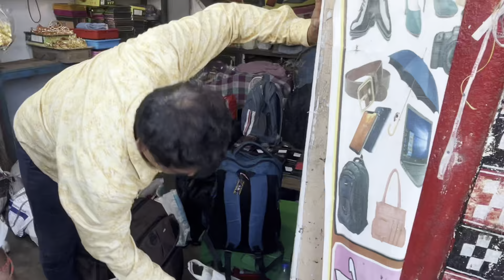Day-8 // Jagannath Dham Puri Cycle Yatra 700 Km Crosd // Sambalpuri vlogs //